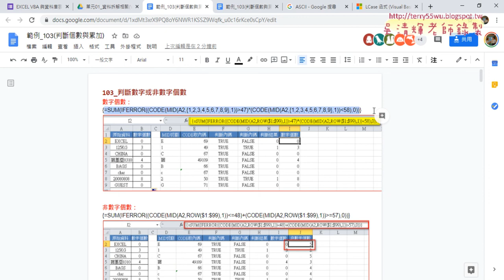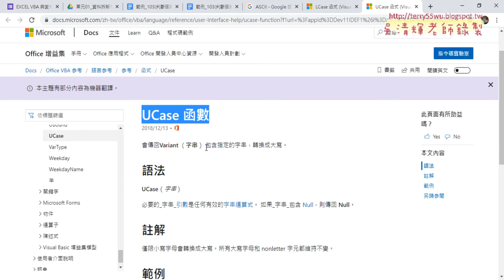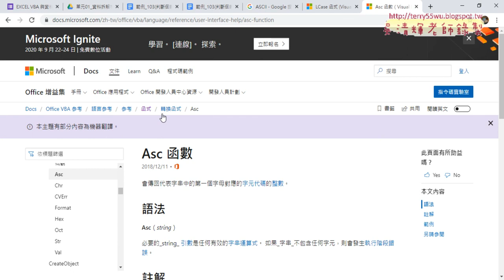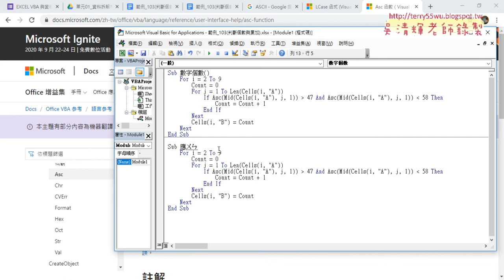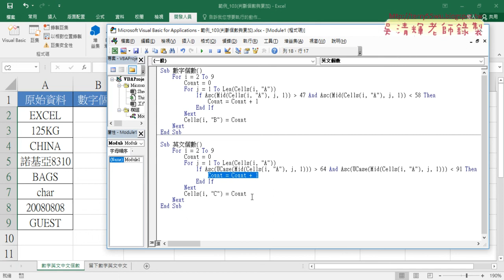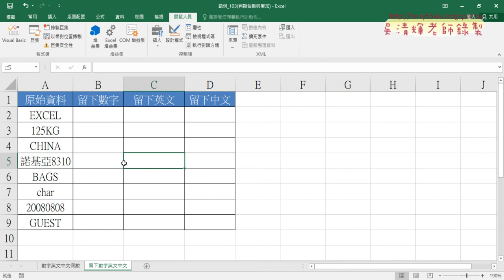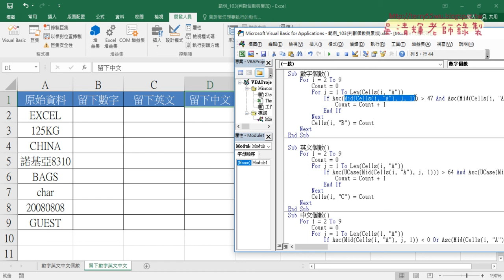03 用VBA計算英文與中文個數